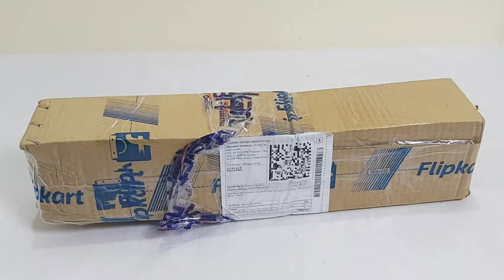MOBIASHTA MULTI OUTLET HEAVY DUTY EXTENSION BOARD UNBOXING & REVIEW IN HINDI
1. Primary Camera
2. Action Camera
3. Gimbal For Smartphone
4. Microphone
5. Laptop
6. Wide Angle Lens

64 GB
128 GB

32 GB
64 GB

HDD
1 TB
2 TB

We Will help You to Grow Your Business & Products Sale like :

1️⃣. 👔 New Fashionable & Branded Men's Wear.

2️⃣. 📒 Books like Motivational & Self - help, Fiction And New launched Books In Hindi & English language.

3️⃣. 📸 Digital Products like Laptops, Camera, Camera accessories, New Launched Phones, Audio Devices, All Types Of Cookwares, Home & Kitchen Appliances, DIY & All Electronics Equipments & Products.